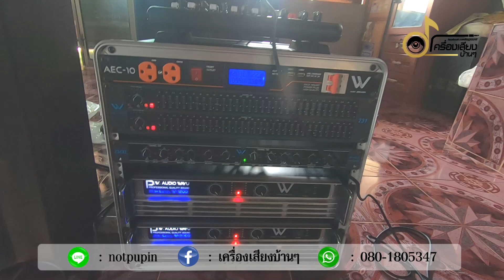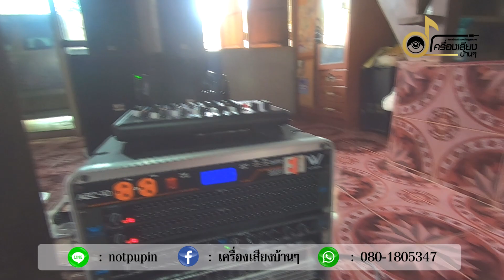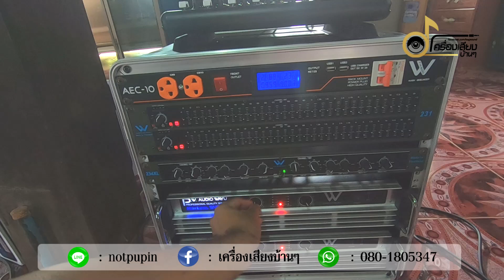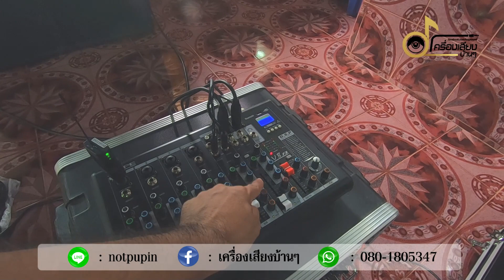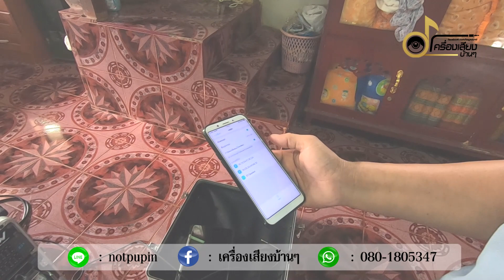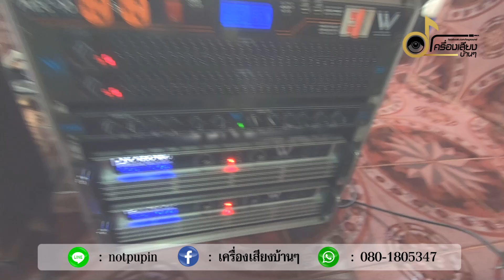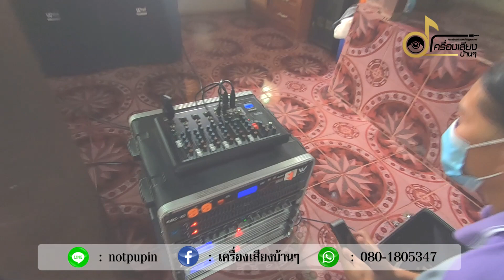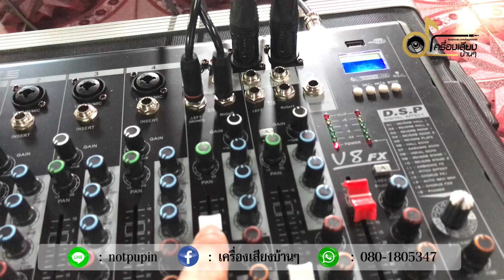ส่งเครื่องเสียงชุด 2x2 อำเภอสว่างแดนดิน จ.สกลนคร ออเดอร์จากแดนไกล